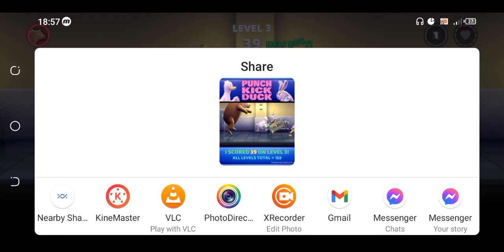Punch Kick Duck Gameplay Walkthrough (Android, iOS) - Part 1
Punch Kick Duck is now available on both Android and iOS. You can download from  Google Playstore and iOS Apple Appstore.

▬▬▬ 📱APP DESCRIPTION ▬▬▬

Fighting is all about timing. Just ask any duck.

The right move + right time = swift victory.

All you need to do is PUNCH KICK DUCK!

The cruel Baron Tigrisso has imprisoned you in his tower. Fight hordes of the Baron’s hench-critters as you battle up the tower to confront your captor.

Simple controls & smooth flowing action mean you’ll soon be sending foes flying and getting high scores on your quest for vengeance.

Just remember these three golden rules, passed down by countless generations of ducks:

PUNCH beats KICK

KICK beats DUCK

DUCK beats PUNCH

Oh, and don’t forget to RUN. You don’t want to meet The BEAR.

Think you can handle it? Sure you can. You’re one tough duck!

- Three selectable difficulty levels.

- Unbox a colorful cast of characters.

- Playable in both landscape and portrait orientation.

- Cloud saves.

- Simple responsive touch controls.

- Controller support.

From the creator of Shoot The Moon, Punch Kick Duck is a compact, lovingly made score-chaser game designed to test your skills without emptying your wallet.

       ▬▬▬ Download Links ▬▬▬